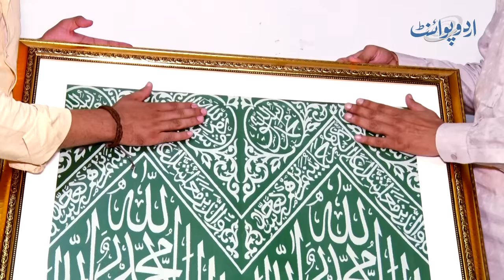Allah Ke Ghar Ki Safai Karne Wala Pakistani Khadim Jiske Parents Ko Khana Kaba Me VIP Protocol Mila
Haji Kamran is one of those few people whom Allah has selected for the cleaning of his house . He has Worked in Khana Kaba and supervised the cleaning procedure there at a very young age . UrduPoint anchor Abdullah khan has interviewed him . How he go this divine opportunity and what he feel about this now let us know in the video .